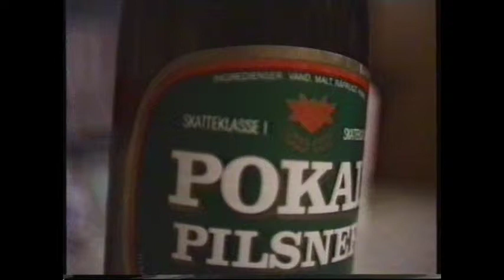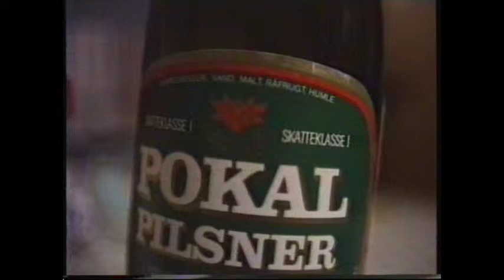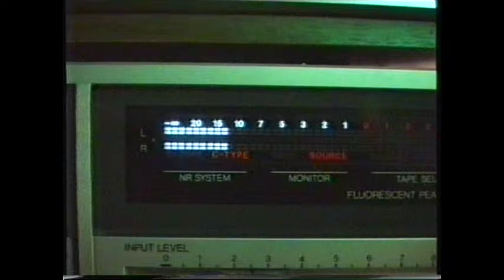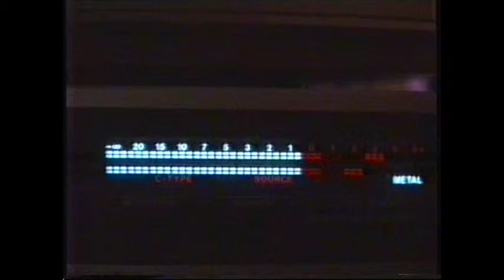Petersminde 1988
Petersminde Inger Bent Viggo Anna